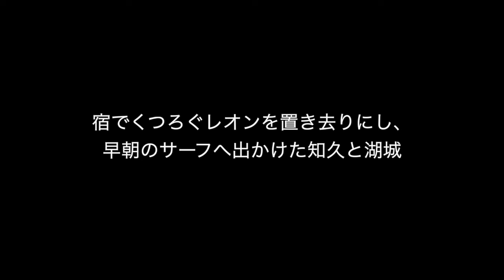ボーンフィッシュも仕留めた！！と思ったら・・・【レオンの夏休み】エピソード②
▶️この動画はルアーニュースR「ライトゲームマニア」連動企画となります。詳しくは是非本編原稿と合わせてご覧ください。

徳之島でボーンフィッシュが釣れると聞き、ならばライトゲームメソッドで仕留めてやると乗り込んだレオン。ボーンは惜しくもバラしてしまったが、その代わりにさらに希少で世界中のフライマンが憧れる珍魚種「パーミット」を釣ってしまった。